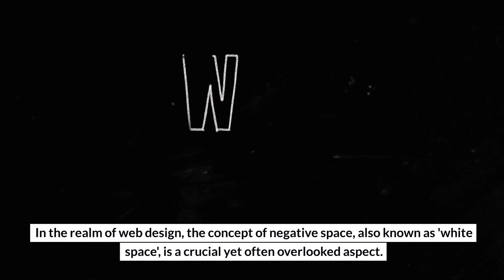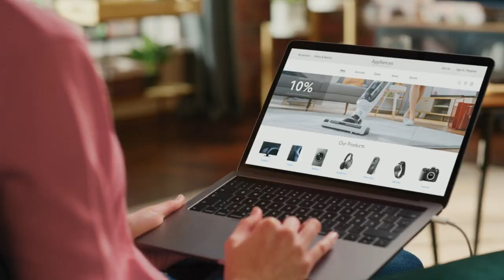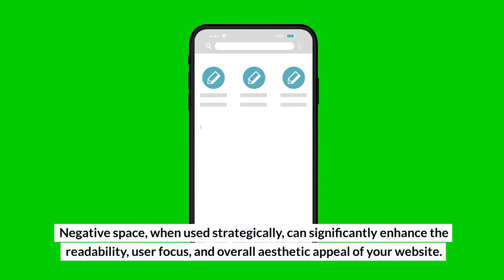Strategic Use of Negative Space to Drive Conversions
In the dynamic world of web design, negative space is a powerful tool that, when strategically used, can significantly drive conversions. As the experts at Grow With Meerkat, a prominent Digital Marketing Agency, often emphasize, understanding and leveraging this concept can be a game-changer for your online strategy. This video will delve into the concept of negative space, its relevance in web design, and how it can be effectively utilized to optimize conversions. Whether you're a seasoned web designer or a business owner looking to improve your online presence, understanding the strategic use of negative space can provide a competitive edge in today's digital marketplace.

Grow With Meerkat
5380 Monroe St #1-B, Toledo, OH 43623, United States